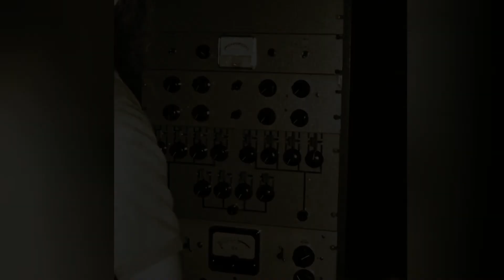Sending Money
Recorded at RCA Studios in Chicago, IL January 1971.  Produced by Jack Richardson.